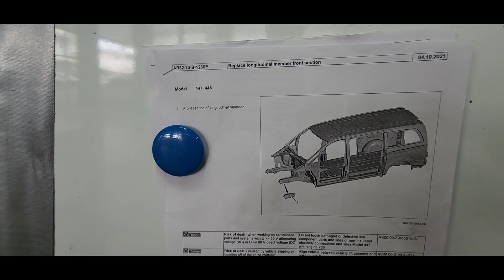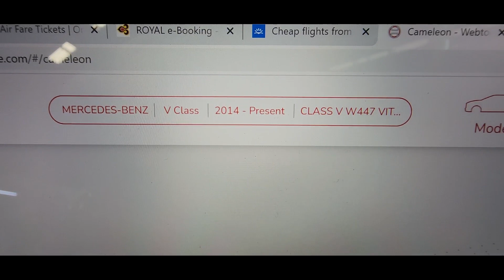Repair of Mercedes V Class on Celette bench with Universal Jig system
Mercedes-Benz V 250d after front accident was put on Celette bench with Universal Jig system CAMELEON to have its front left rail repaired. But before the rail could be cut it had to be straightened. In this video from Thailand a view on what it sometimes takes just to straighten the damaged part before it can be removed and replaced.

*Cameleon: International patent PCT/IB2018/054682

In 1953 Germain Celette invented the world's first car straightening bench / frame machine / frame rack for repairing unibody, later also SUV's, commercial vehicles, trucks, buses and trams. Celette also invented several car measuring systems such as METRO 2000, NAJA 3D and  EAGLE. Celette offers dedicated jigs and car universal jigs system -CAMELEON for repairing chassis and unibody vehicles. Celette car frame machine / car bench is considered the most accurate in the collision repair industry. Celette car straightening equipment or truck straightening equipment are perfect for light, medium and major structural repair processes. Celette is also famous for its car floor repairing solution SYSTEM 5000. With the new demands of the  insurance companies that want to be assured of the accuracy of the repair processes, Celette provides the best solutions with its car frame machines and car benches with car dedicated jigs, car universal jig system, car electronic measuring system, car laser measuring system and car straightening systems.

Celette also offers a range of equipment for heavy duty repairs. Truck frame machine, truck frame rack or truck straightening system with truck clamps or truck universal jigs.

For nearly 70 years Celette has been developing new tools for the collision repair industry:  frame machines, frame racks, measuring systems, universal jig system and car body straightening equipment.

Frame machine/ Frame rack: with its famous bench Sevenne, Celette provides to the Collision center the best straightening equipment with several working lengths, with single or multiple lifts or on wheels. Celette also provides some car lifting platforms, car lifting table for cosmetic, smart, light, medium and heavy repair. Everyday we are still improving  the efficiency and comfort of our straightening system, and  frame straightening machine which are efficient and ergonomic.

OEM approved measuring systems: Car Data base is also one of Celette's main goals. We have the original 3D CAD drawings from most of the automotive OEM so we collect data in order to provide the collision repair industry the best and most accurate car database. The measuring tools are the METRO 2000 measuring system, the NAJA 3D measuring system which is an electronic measuring system or computerized measuring system, and the EAGLE, which is a laser computerized measuring system.

Universal jig systems: with the MZ system Celette provides the choice between dedicated jigs and universal jigs. Our patented universal jig solution CAMELEON is the latest Celette product developed by our R&D department which is used in collaboration with our NAJA database that is the largest in the world. You can measure and repair most of the brands and models of cars with our online computerized measuring system database. Universal jig system will soon be available to be used on all different platforms, car bench, lifting platform and straightening bench.

Welding equipment: Celette provides to bodyshops and collision centers a complete range of welding and riveting equipment for all kinds of materials such as steel, aluminum, carbon fiber etc.

Truck straightening system: Celette provides two kinds of chassis straightening systems BPL and MAMOUTH for trucks, buses and trams repair processes with. Celette is also offers the right tool to repair truck cabins with the MENYR system.